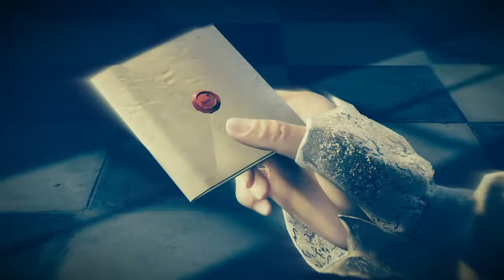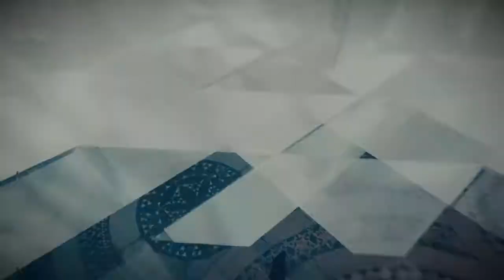Assassin's Creed Unity Part 13-The Brotherhood